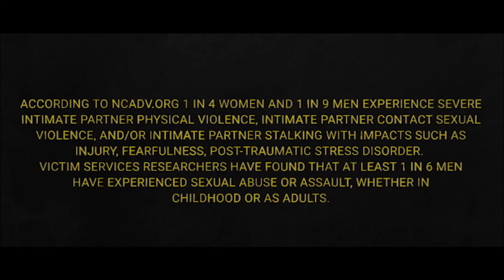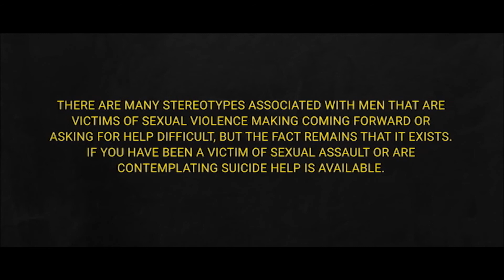Wild Thoughts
PSA By Interactive Advocacy on Male Victimization:

1 in 6 Men have been sexually assaulted or sexually abused as a child or an adult. Sexual Abuse is any unwanted sexual contact involving force, treat of force or placing an individual in fear. If you have been a victim of sexual assault, you are not alone. There is hope.